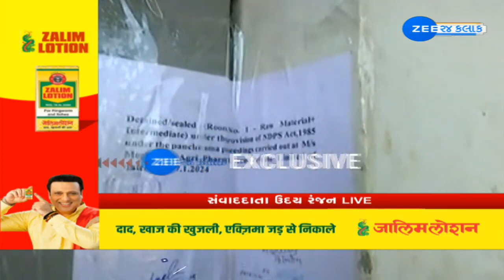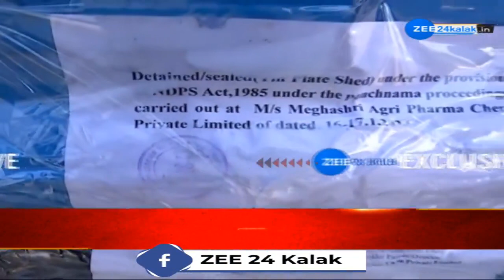Ahmedabad : DRI Busts Major Drug Racket : 50 કિલો પ્રતિબંધિત કેટામાઇન ડ્રગ્સ ઝડપાયું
DRIએ એર કાર્ગોમાંથી ઝડપેલા ડ્રગ્સનો મામલો--

ZEE 24 કલાક પહોચ્યું મેન્યુફેક્ચરિંગ પ્લાન્ટ પર--

પ્લાન્ટનાં કર્મચારી સાથે કરી EXCLUSIVE વાતચીત--

DRI ત્રણ વ્યક્તિઓની કરી છે અટકાયત--
પ્લાન્ટનાં કર્મચારીએ રેડને લઈ કર્યા ચોંકાવનારા ખુલાસા-
ભરત જાડેજા જે ફેકટરીનો મૂળ માલિક છે--
ફેકટરીમાં કુલ 15 લોકો કામ કરતા હતા-
એક વ્યકિત મલેશિયાનો હતો તેનો નામ શેલો હતો-
આનંદ અને ઉત્કર્ષ બંને ગુજરાતી છે--
15 લોકો રાજસ્થાનનાં રહેવાસી હોવાની વિગતો સામે આવી --

50 કિલો પ્રતિબંધિત કેટામાઇન ડ્રગ્સ ઝડપાયું  --

25 કરોડથી વધુની કિંમતનું કેટામાઇન ડ્રગ્સ ઝડપાયું--